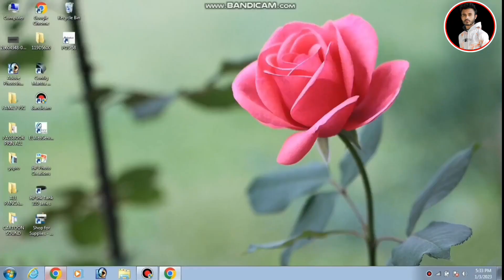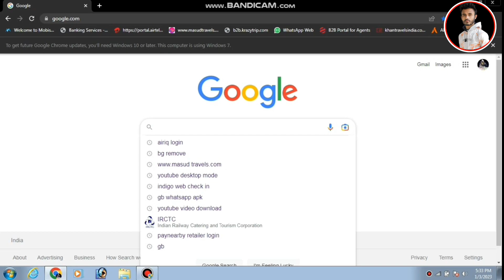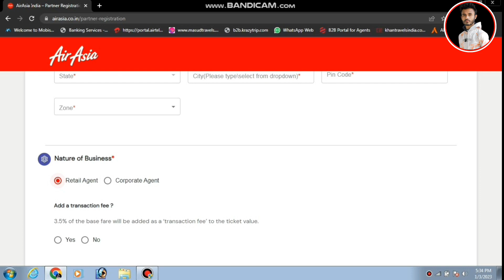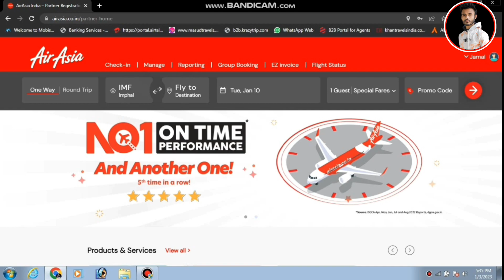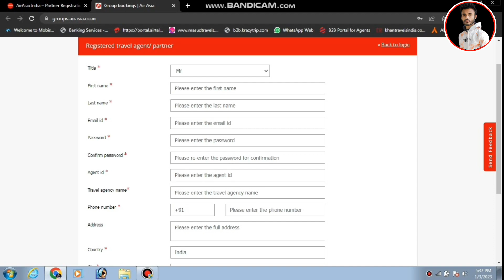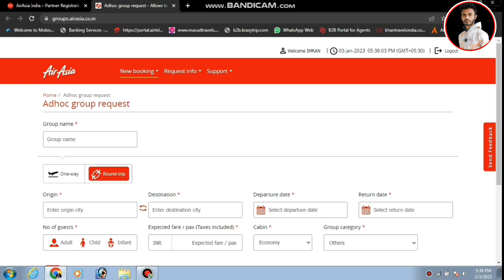AirAsia Group Booking Agent I'D Kaise Banaye | फ्लाइट ग्रुप बुकिंग एजेंट आईडी कैसे बनाएं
How To Book International Cheap Flight... Fixed Departure Flight Ticket kaha se B... Airtel Payment Bank Micro ATM Launch... Free Atm Device Axis Bank | Pos Machi... How to do Group Booking | How to Bulk... al bawani company saudi arabia jeddah... How To Set-Up A Group Booking Flight Ticket Booking New Process || Ho... Ecom Training Series: Make My Trip Biz... IndiGo Flight Ticket Status Check Indig...

How To Book Cheap Flight Ticket || Bes

Today Headlines - 15 January 2022

সূর্য উঠে কে দেই আলো || silpi md imran

Best Money Earning Apps || Earn Daily

ऑटो परमिट ट्रांसफर के समय परमिट धारक की पे

ALL AIRLINE GROUPS BOOKING SESTE...

SPICEJET GROUPS BOKING SESTEM |...

AIRASIA GROUPS BOKING SESTEM | O...

Flight Group Booking Kaise Kare Domes...

How to register for Indigo airlines||Indig...

How To Book Cheap flight Tickets Onlin...

How to Save Money on Indigo Flight Tic...

Flight Group Booking Kaise kare For On...

AirAsia Group Booking Agent ID | Offline...

Vistara Flight Group Boking | Offline Tik...

Group Booking Steps

Online flight ticket fraud, bachna hai toh...

How To Flight Group Booking In Paypoi..

FLIGHT TICKET AGENT REGISTRATION...

Offline Fare/Group Fare/ Singel Person...

HOW TO AUTO ASSIGNED SEAT IN INDI... indigo Flight Best Offer Tiket | Indigo Da... Low Price Me FlightTiket Booking Ke... Flight ticket agent | Flight tick... Find The Cheapest Flights For 2022 - Bo... Keyboard Secret Tricks | Keyboard Magi... Book indigo flight ticket | Indigo Flight B... Air Ticket Agent 3000 Rate Different To...

HappyEasyGo Agent Id Registration | ...

Airtel Payment Bank | New Passbook Pr...

How to book Cruise on Akbar Travels O...